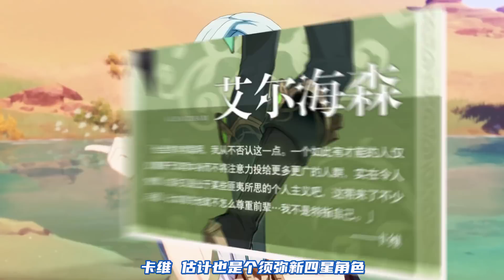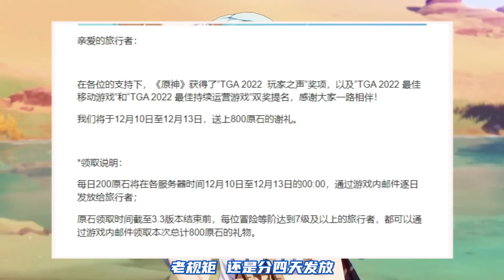（原神）艾尔海森/瑶瑶官宣！3.4角色背景定位分析一览！TGA800原石来了！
哈喽，大家好。
艾尔海森 原神 瑶瑶 Genshin 本频道制作的所有视频都符合平台的使用政策，没有任何违规行为。